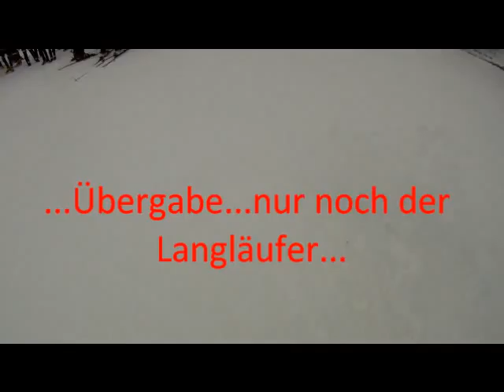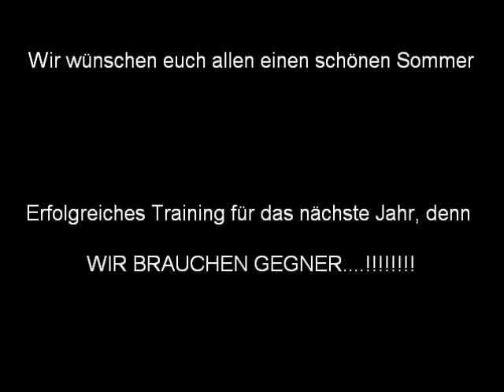Alpstern Trophy 2013, Needful Bike Team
Needful Bike Team